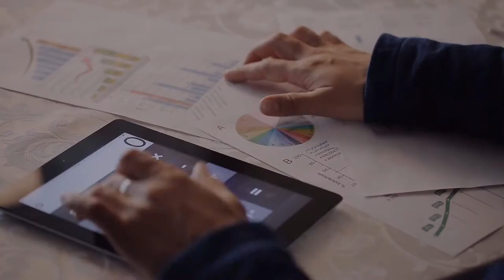Mortgage Broker Promo Video | Sample #114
Mortgage Broker
Mortgage Broker Promo
Mortgage Broker Promo Video